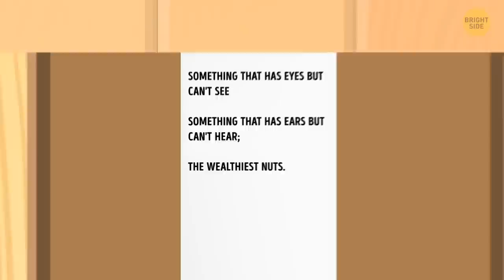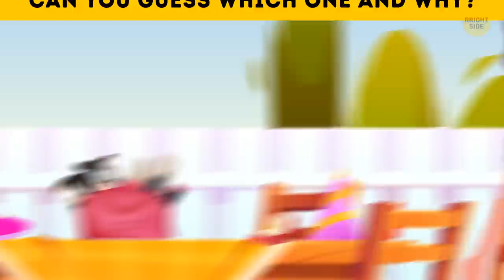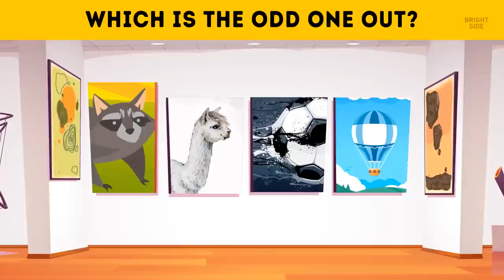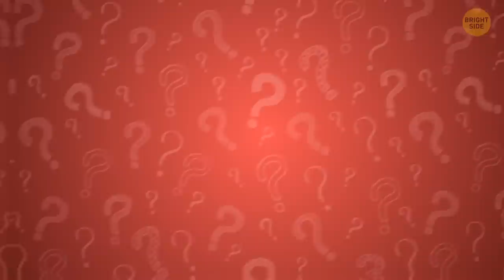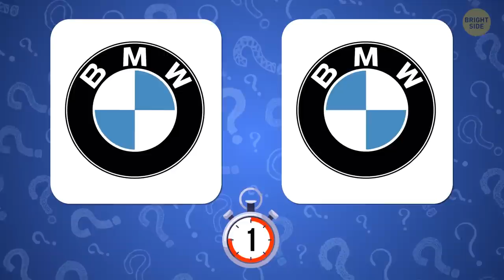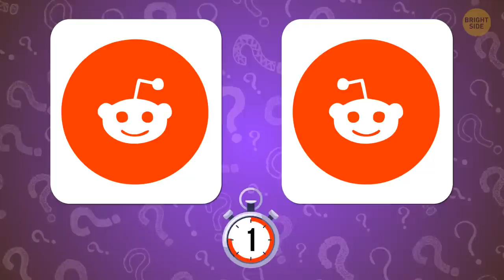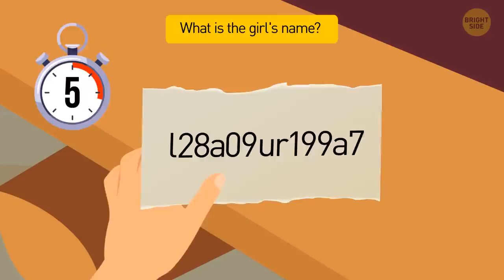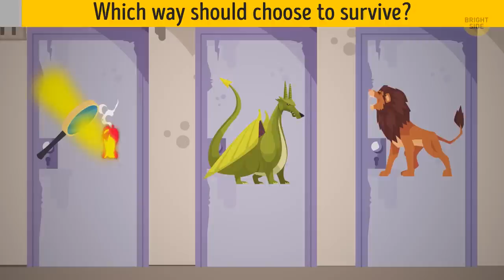You Might Feel Stuck in Between Choices: What's Going to Be?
How do certain individuals behave confidently and without doubt in times of crisis? They make rapid selections and select the best alternatives. How are they able to accomplish this? You can, however, educate your brain to think critically and solve issues quickly. Let's get started straight away with these hard puzzles!